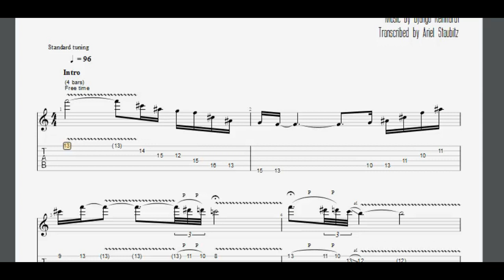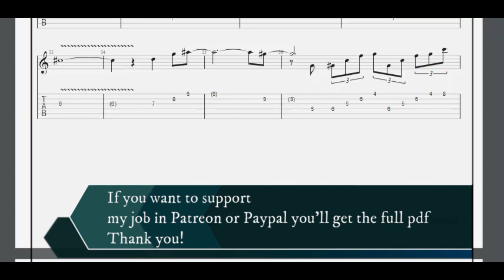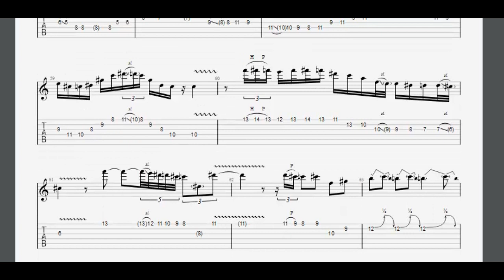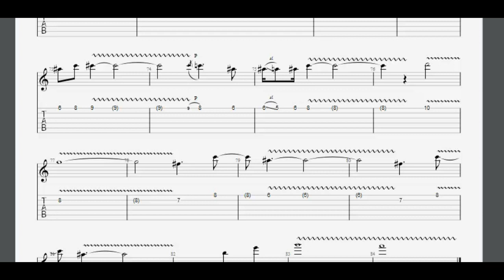Lentement Mademoiselle - Django Reinhardt (Gypsy jazz transcription)